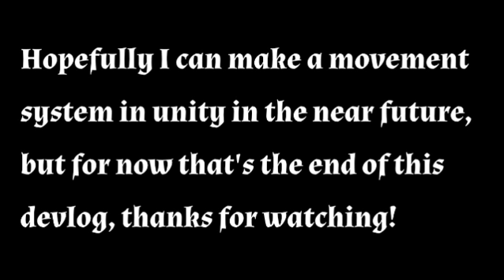FPS Devlog 1: Gun Theory